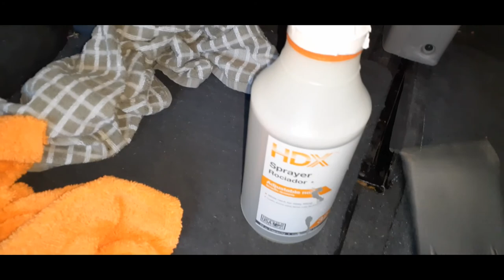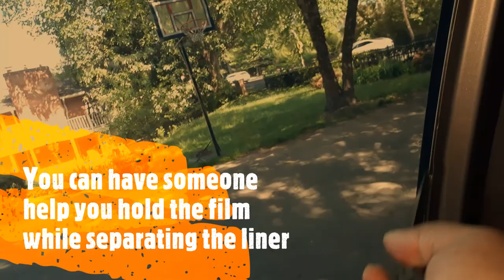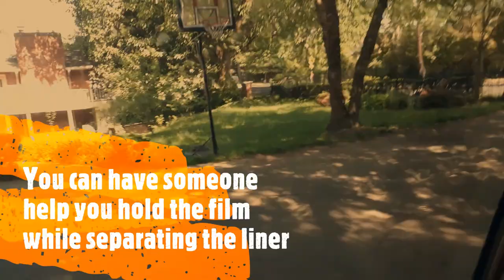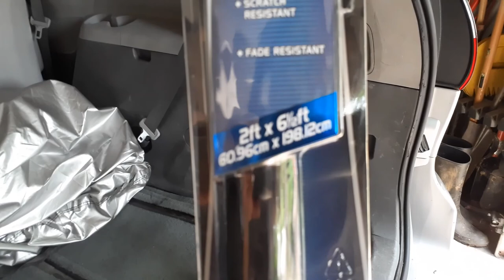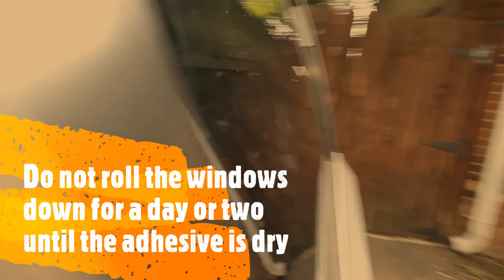DIY Tint Minivan Windows With eBay Pre-Cut Tint Film - 2015 Toyota Sienna L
This video is a diy window tinting project for a Toyota Sienna minivan.
Pre-cut Window Tint for Toyota Sienna
Wagner HT1000 Heat Gun